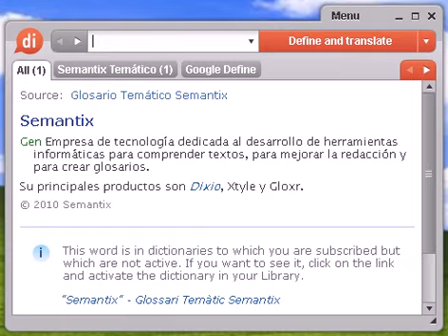Definición de oceanógrafo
oceanógrafo, diccionario, define, definir, significado, español, castellano, Dixio, oceanógrafa, oceanógrafas, oceanógrafos